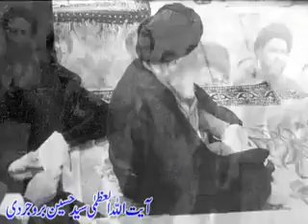Lecture 44 Namaz Sajday Kay Mustahibaat o Makrohaat by Maulana Syed Shahryar Raza Abidi YouTube